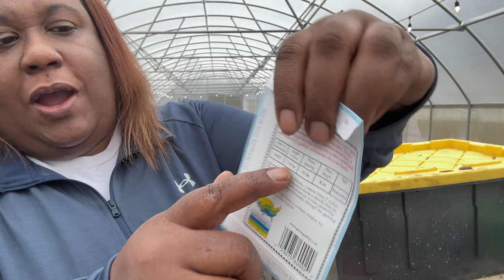Seed Starting Problems-How to Fix the top 4 Seed Starting Problems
If you have had issues with starting seeds before, this video on common seed starting problems is for you. I go over the top 4 common problems with seed starting and share how to fix them.

Hi! I am Barbara with Living Foods Farm. THANK YOU for coming to my channel and growing with me on my journey. I enjoy every comment, question and like. I am happy you are on the journey with us.

Seed Starting Grow Lights
Seed Starting Grow Light Pulley
Soil Blocker
Heat Mat
Plant Labels
Plant Marker
Timer for Grow Lights

THINGS I LOVE & USE

HISEA
15%off for all HISEA products